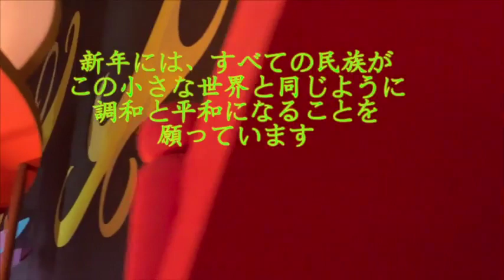小小世界融洽快樂，仙荷祝各位觀衆朋友們2023幸福平安！Happy New Year!